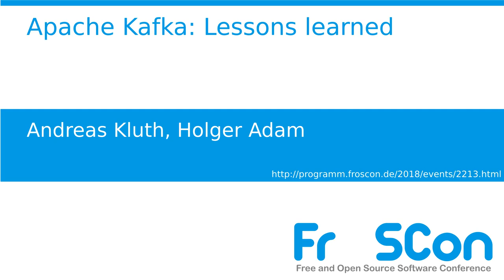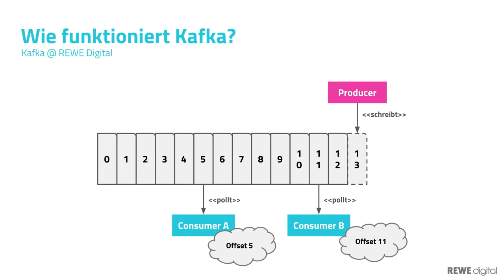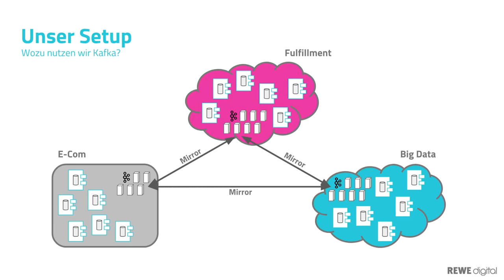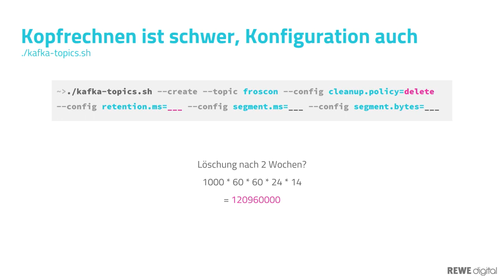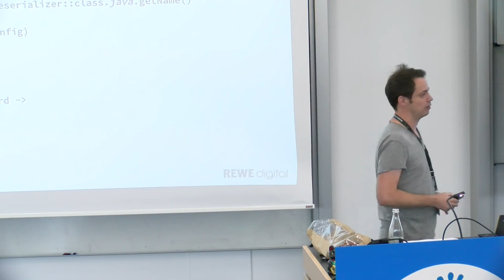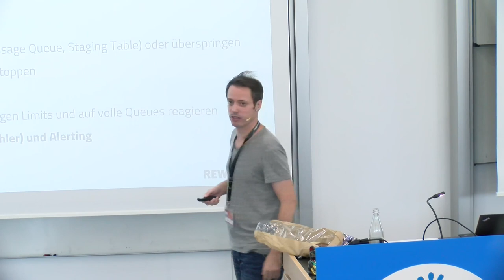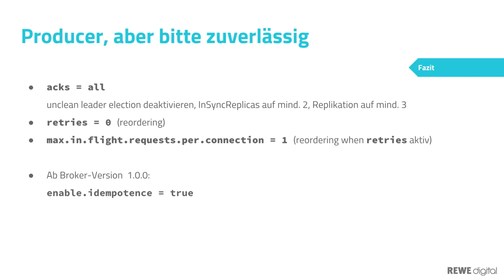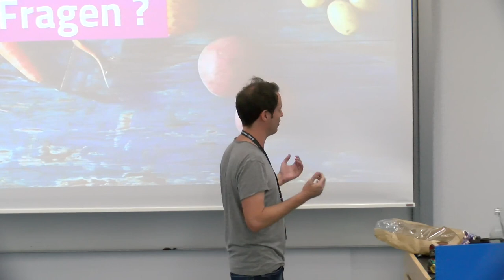2018 - Apache Kafka: Lessons learned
Apache Kafka kann manchmal positiv und negativ überraschen. In den letzten 3 Jahren haben wir viel über die Einsatzmöglichkeiten gelernt und möchten dieses Wissen teilen.

Ein fundamentaler Teil unserer Microservices-Umgebung bei REWE Digital ist Apache Kafka. Mit Kafka werden unsere Services untereinander integriert und tauschen so Daten entkoppelt und asynchron aus.

Die letzten 3 Jahre sind wir auf einige Überraschungen und Missverständnisse in der Nutzung gestoßen. Wir möchten euch ein grundsätzliches Verständnis von Kafka Topics vermitteln und zeigen, wie ihr mit Apache Kafka als Entwickler bspw. "at-least-once"-Semantiken umsetzt, die für eine klassische Message-Infrastruktur (AMQP/MSMQ/JMS) selbstverständlich sind.

Die Code-Beispiele sind in Java, Scala und Kotlin. Wir betrachten nicht den Betrieb des Kafka-Clusters sondern die Nutzung.

Andreas Kluth Holger Adam